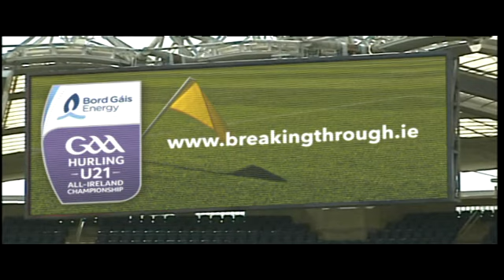Dublin vs. Antrim 2011 U21 Hurling All-Ireland Semi-Final Predictions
Joe and Ger give their predictions for the Dublin vs. Antrim 2011 U21 Hurling All-Ireland Semi-Final.